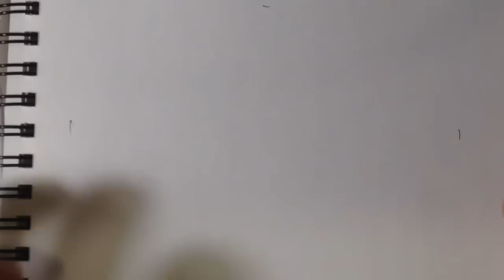Sketching a Cyborg - Draw Fantasy Art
OR

OR